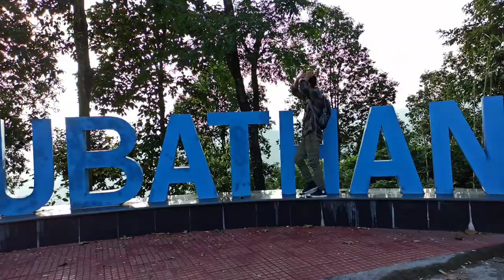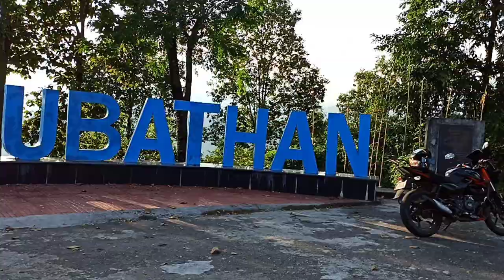exploring Gorubathan 💙? vlog 5! TRA vlogs